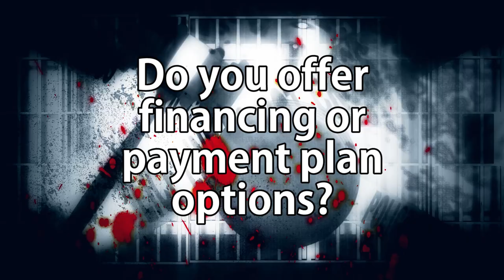Do Bail Bonds offer payment options | Bail Bonds Bakersfield Ca | Adios Bail Bonds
Adios Bail Bonds in Bakersfield offers complete bail bond services to Bakersfield area residents.

We offer financing and do not charge fees for this service and will work out a payment plan to suit your needs. We also accept co-signers.

Adiós Bail Bonds
2300 Chester Ave